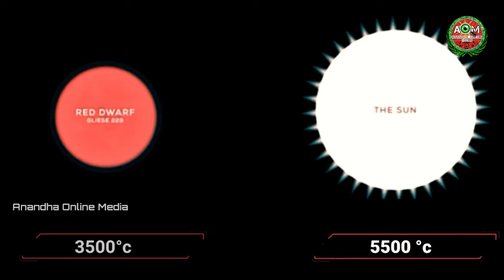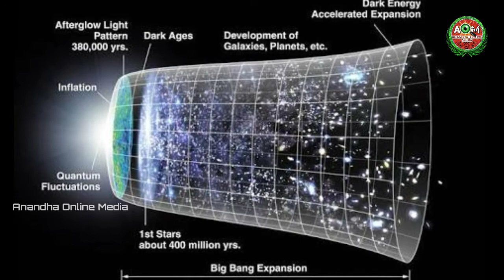മരണമില്ലാത്ത ചുവന്ന കുള്ളന്മാർ | Red Dwarf stars Malayalam | Amazing Facts Malayalam | AOM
🔥നിങ്ങൾ അതിശയിപ്പിക്കുന്ന വിചിത്രമായ  കാര്യങ്ങൾ  വളരെ വേഗം അറിയാൻ ഞങ്ങളുടെ ചാനൽ സബ്സ്ക്രൈബ് ചെയ്യൂ 🔥

Anandha online Media

AOM